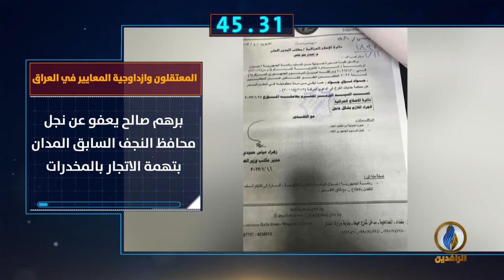أبرز الأخبار على قناة_الرافدين ليوم السبت في